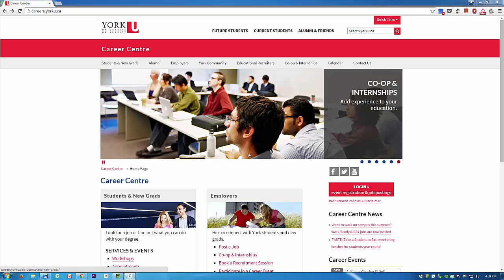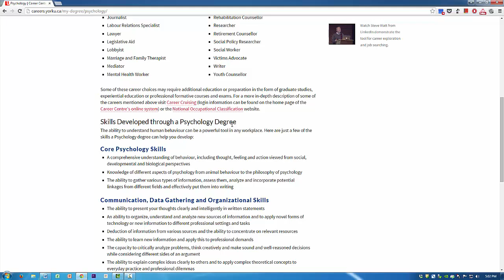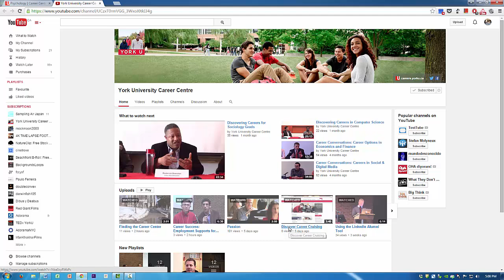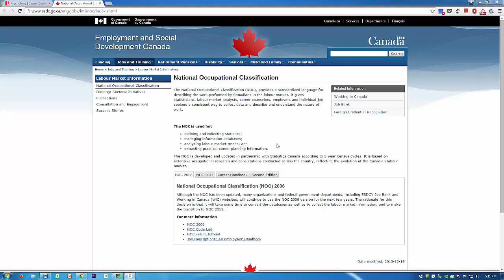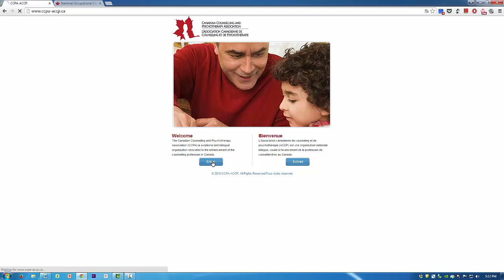Discover What Can I Do With My Degree?